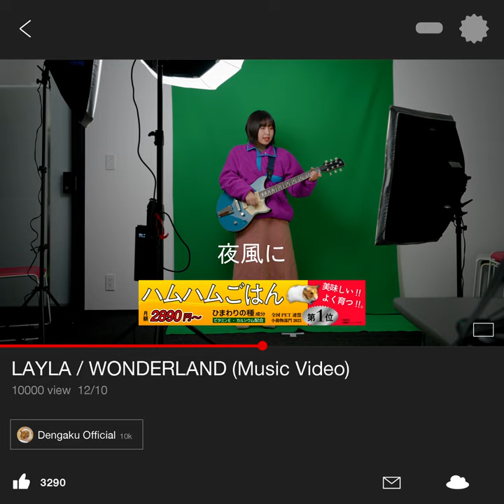レイラ - WONDERLAND (Music Video)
Music credit
Support Bass : イガラシ(ヒトリエ)
Support Drums : 高浦"suzzy" 充孝
Sound producer : 松岡モトキ

Video credit
Director: StudioKNB (Rina konno & Bunga miura)
Cast: Dengaku
Hair make: Iori Nakamura(mele)
Assistant  : mabo,   Rana